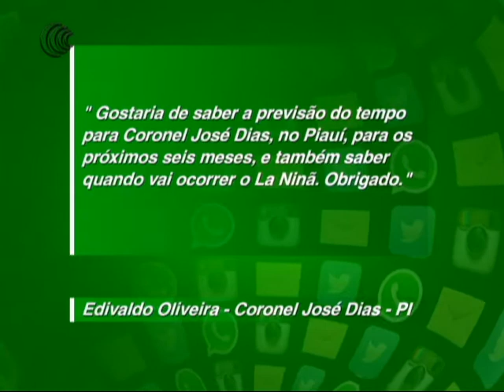AGRICULTURA BR RESPONDE - 12/07/2017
O Agricultura BR desta quarta-feira (12), trouxe mais uma participação do telespectador no quadro Agricultura BR Responde. O Edivaldo oliveira de Coronel José Dias/PI nos enviou uma pergunta em nossas mídias sociais sobre a questão do clima no município para os próximos 6 meses.

Quem respondeu a esse questionamento é a Nadiara Pereira da Somar Meteorologia que trouxe mais detalhes sobre a previsão do tempo para região.